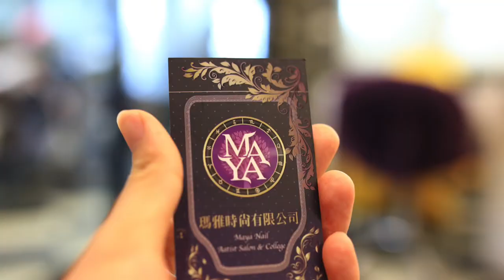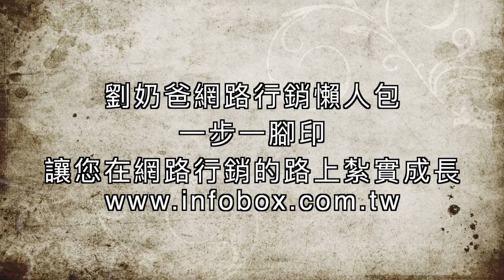瑪雅時尚有限公司 / 美甲 / 美睫 / 紋繡FROM網路行銷懶人包